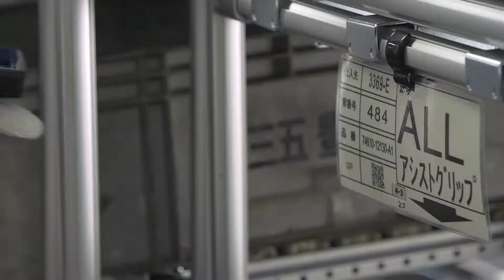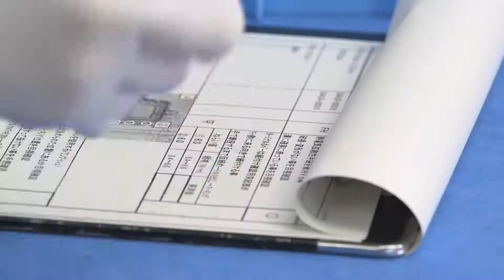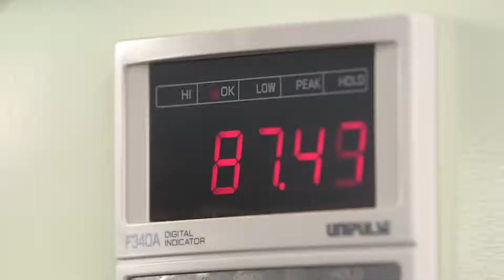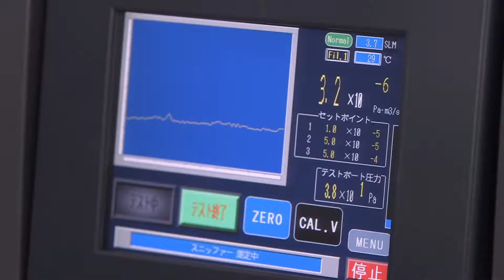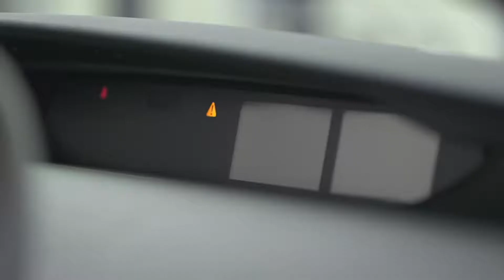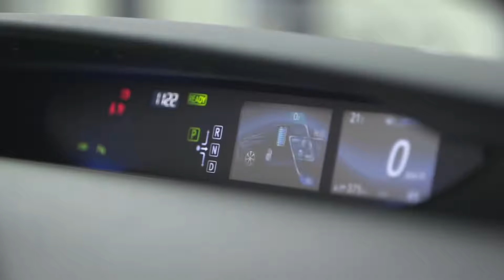Toyota - Výroba Mirai (2017) - Car Factory Assembly Line Toyota l Motomachi, Japonsko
Toyota Mirai využívá vodík k výrobě elektřiny a produkuje pouze čistou vodu; vykazuje tak mimořádné ekologické parametry a dokáže nabídnout vše, co od vozu příští generace očekáváte: okamžitě rozpoznatelný design; radost za volantem pramenící ze špičkové ovladatelnosti (díky nízkému těžišti); a dále tichý, ale současně i mohutný zátah zprostředkovaný elektromotorem.